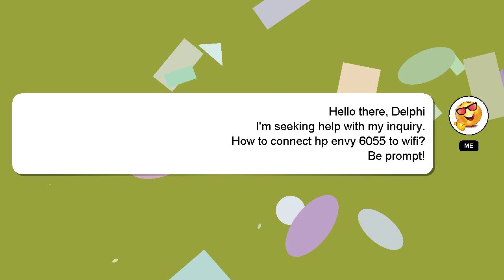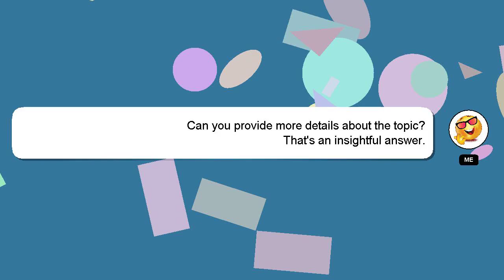How to connect hp envy 6055 to wifi?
Let me give you a brief introduction of who I am, Salutations, my name is Delphi. I can provide you with assistance to help you answer your questions. - How to connect hp envy 6055 to wifi?

If you provide an answer, I will 'heart' it as a sign of gratitude.

*2 What we are experimenting :*